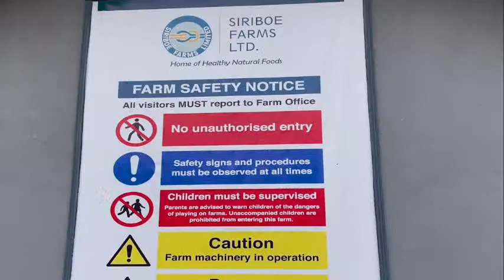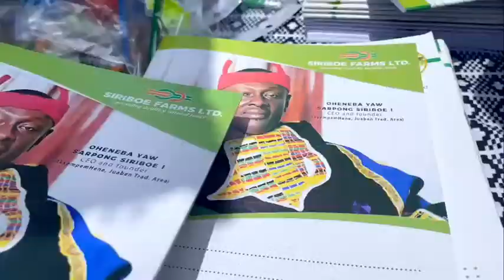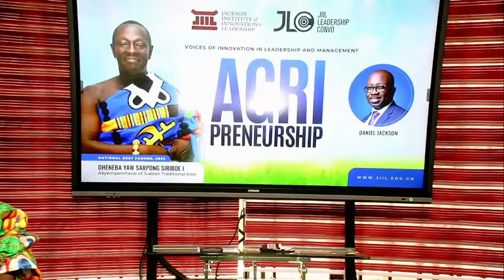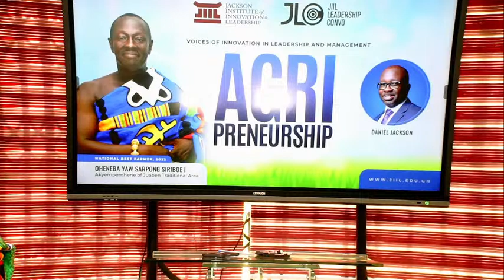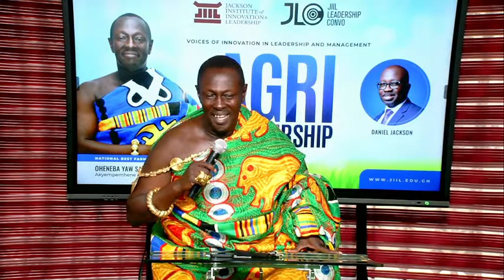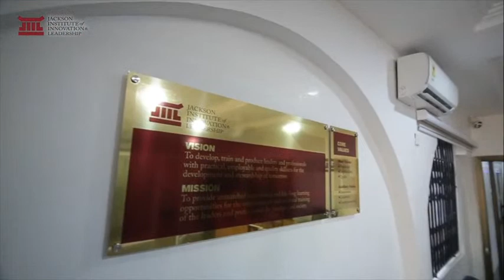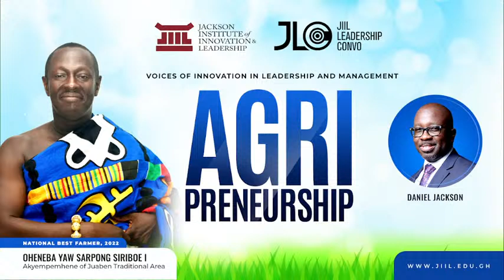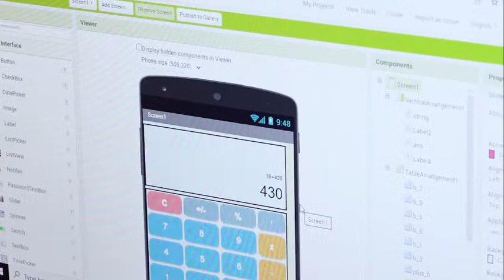JIIL LEADERSHIP CONVO WITH OHENEBA YAW SARPONG SIRIBOE I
A business seminar on the future of Agriculture and its integration with Technology and Business with Oheneba Yaw Sarpong Siriboe I, Akyempemhene of Juaben Traditional Area. Who doubles as the National Best Farmer and Manager of Juaben Oil Mills.